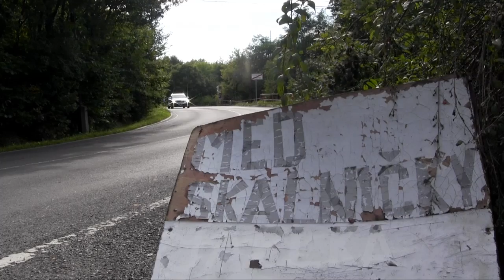Škoda Octavia vs. Hyundai i30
Vyčerpávající srovnání dvojice nejžádanějších modelů na českém trhu. Na rozdíl od marketingových oddělení obou automobilek jsme se zaměřili na věcí, které lze osahat a změřit. A také jsme se zeptali konkrétních dealerů, co si o tomhle pošťuchování myslí jejich zákazníci.

00:00 - Úvod
02:40 - Zavazadlové prostory
08:34 - Vnější a vnitřní rozměry
15:48 - Jízdní dojmy
24:06 - Názor dealerů Hyundai
29:16 - Názor dealerů Škody
31:54 - Verdikt